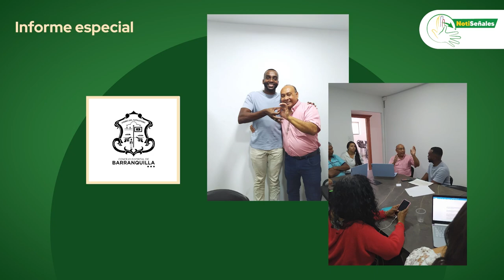Informe especial NotiSeñales - Barranquilla, Atlántico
Informe especial
Acciones de incidencia en Barranquilla, Atlántico, por parte del equipo de FENASCOL y los presidentes de la Asociación de Sordos del Atlántico -ASATLAN y de la Asociación de Sordos de Barranquilla -ASBAR hablando de los derechos de las personas Sordas en Barranquilla y Atlántico.